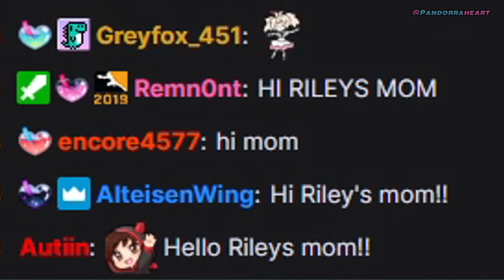I was told to BARK for heal...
▬ This is a very late birthday stream recap lol. ▬

Fun fact: The end of the video is actually how the VOD cut off.